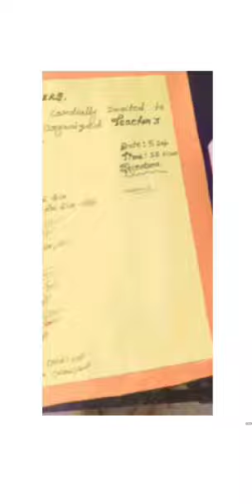Government post graduate college noida, sec 39(1)